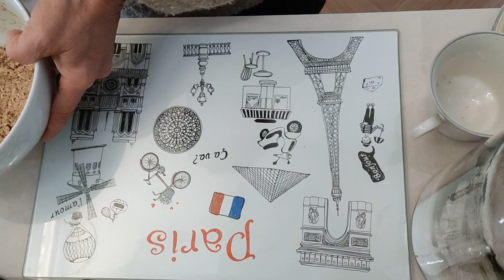Torta de pera sem glúten sem açúcar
Olá pessoal essa receita é simples,  super nutritiva, fácil de fazer e fica uma delicia e o melhor livre de glúten e açúcar, então assistam o vídeo e bora lá fazer.
Ingredientes
massa
2 xícaras de chá de farinha de aveia
2 colheres de sopa de farinha de linhaça
1/4 de xícara de chá de uvas passa
1 xícara de chá de suco de laranja
1 colher de chá de fermento em pó
1 colher de café de canela em pó
1 pitada de sal